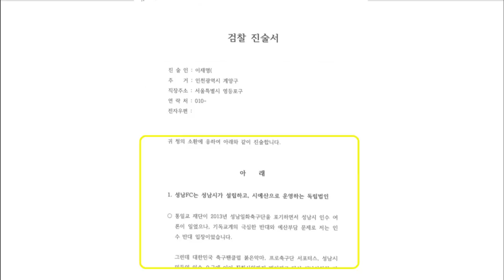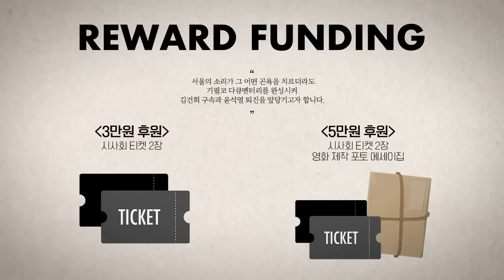[재방송] '안.변.해'가 듣보잡이라고?! / 변희재의 슬기로운 법무부 생활 노하우가 담긴 책 출간! (안진걸 변희재의 안.변.해)